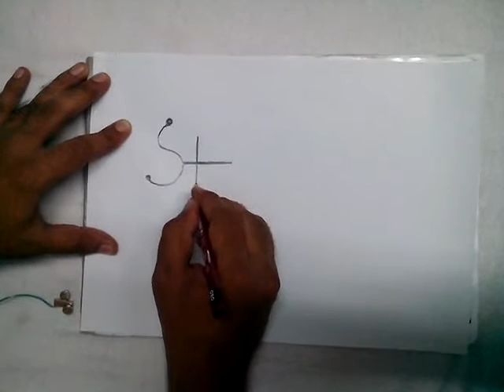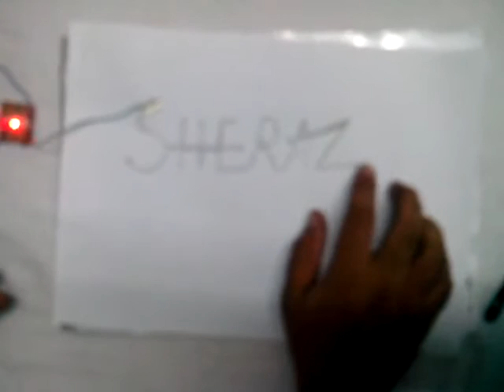Lead pencil as switch with transistor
"lead pencil" line use as switch,just mark d line n operate electric components fan,light etc on n off